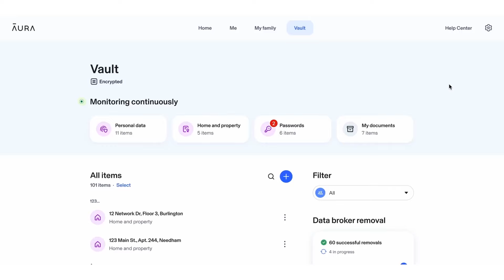The PSA Krink Is A Vibe: First Shots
to and see what all they offer for BIG GUYS!

Special thanks to ​⁠@BlackDiamondgunsandgear for letting us try out the Krink. Go check them out!

0:00 - Cinematics
0:53 - Video Start
2:35 - Specs
7:16 - Bumpfire
8:32 - Areas for Improvement
9:40 - Intial Thoughts
12:35 - Outro

Slap Phonk by Alexi Action & Dedpled

Gear We Use:
Sony a6400

Rode Wireless Go 2 Dual Channel Microphone

Lapel Microphone

Reactive Targets